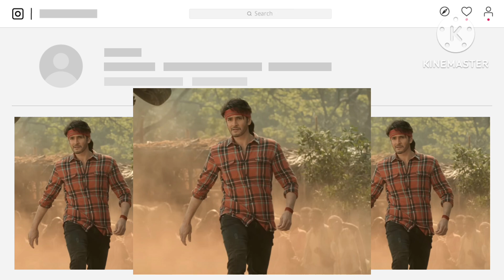Gunturukaram official website బుక్‌ మై షోలో గుంటూరు కారం హవా.. మహేశ్‌బాబుకు సూపర్ క్రేజ్‌..🥳❤️❤️❤️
mahes Babu Guntur karam movie updates in telugu
latest Telugu movie Mahesh Babu Guntur karam
sreleela latest update